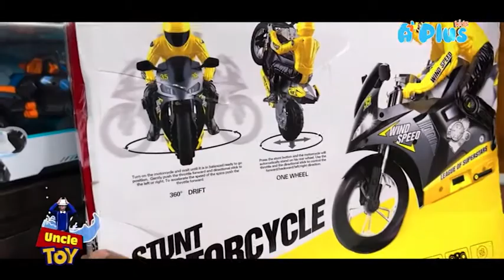UNCLE TOY MILO MOMENT PROMOTION 002